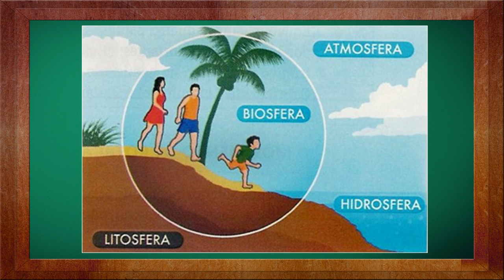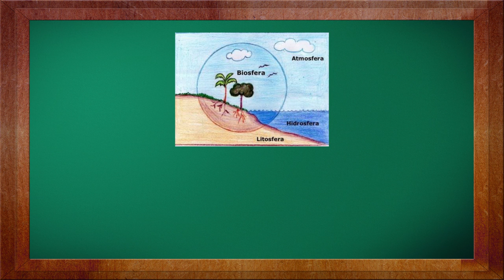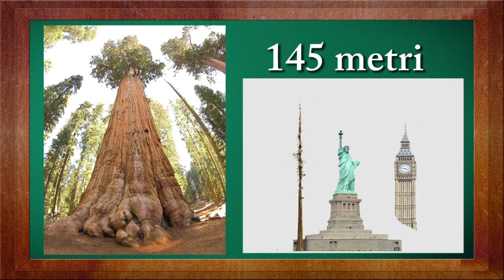Geografie: Biosfera | WinSchool